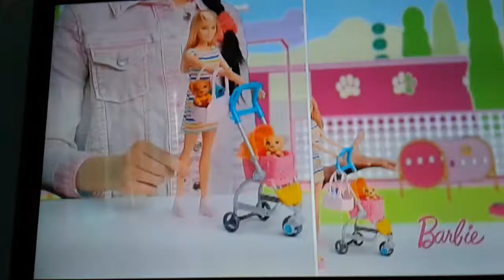Barbie: Carrera de Perritos